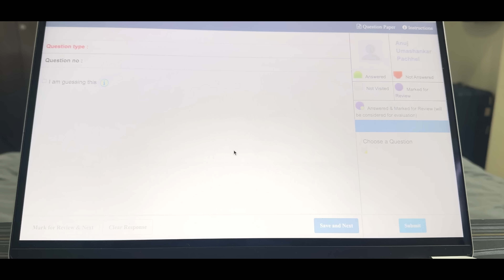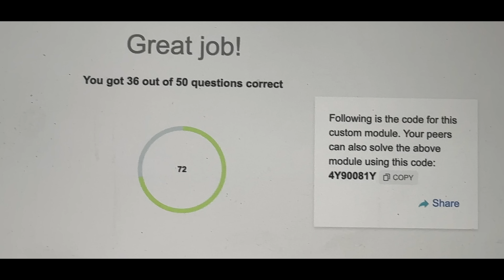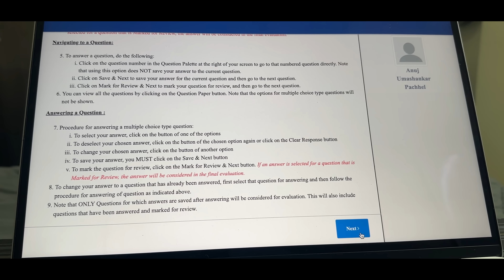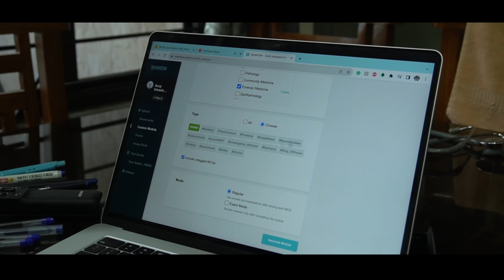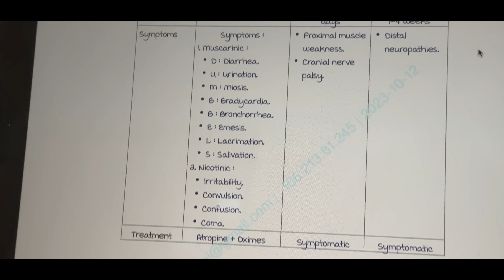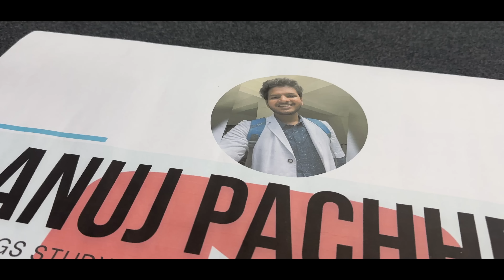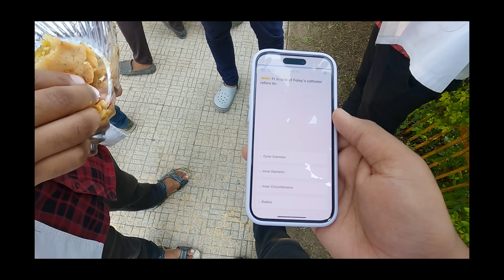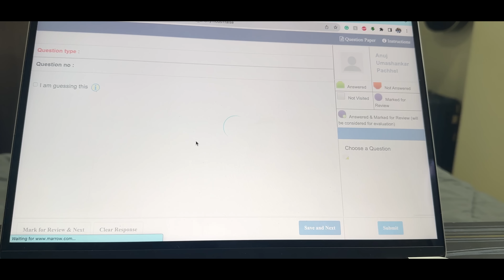Study With Me - Unstoppable Mindset : NEET PG Prep w Rural Posting | Anuj Pachhel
I am studying for NEET PG 24, and in this video, I study Microbiology, Surgery & Toxicology and attend my postings at GMC Nagpur, where a new chapter of my Internship Diary awaits - The Rural Posting. I also give a grand test on Marrow which helps me analyse my progress!

MacBook AIR M2 15" 💻
Filming:- 🎥
DJI OSMO Pocket
Logitech C270 HD Webcam
Rode VideoMicro 🎙
Fifine K669B
OCTOVA PRO Quadlux Mark II 💡

Hi! Thank you for not just watching my video but also reading the description and this segment too! I am Dr. Anuj Pachhel, MBBS at Government Medical College Nagpur, MUHS University. I make videos on the channel about anything that interests me and helps you guys out; I also play the guitar and sing a little bit (I mean, who doesn't). Anyway, thank you so much for stopping by; I hope I've earned your subscription and love. ❤️